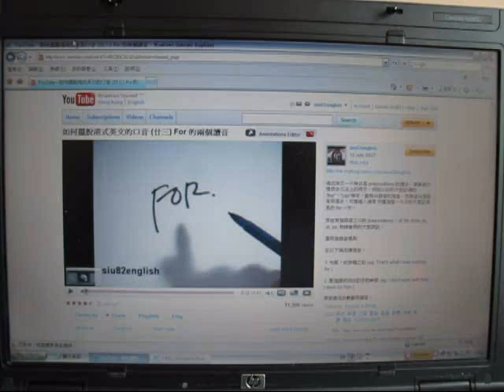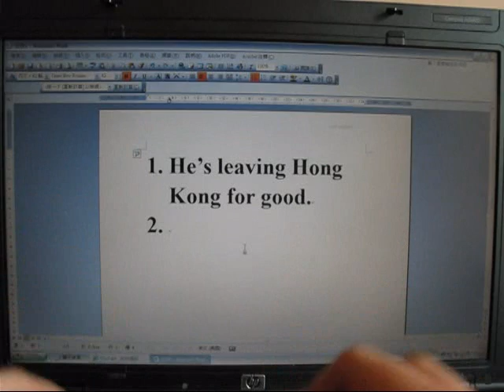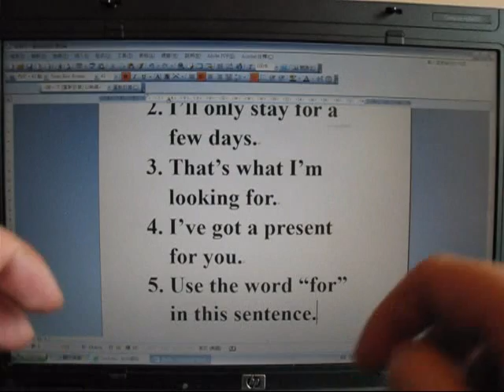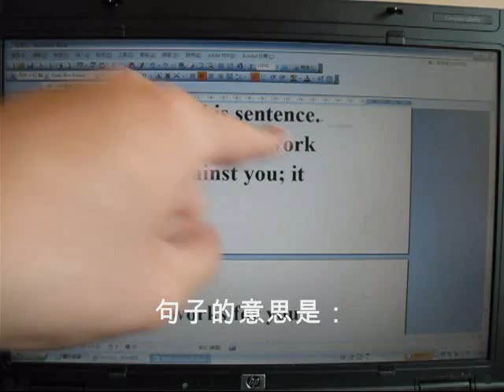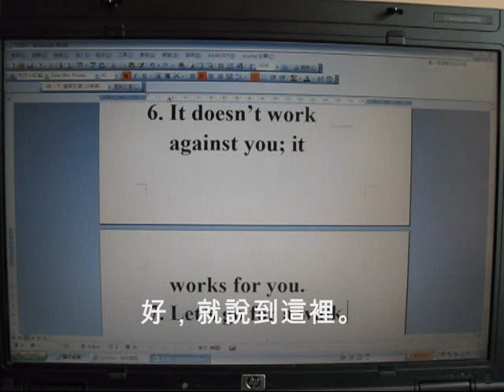如何擺脫港式英文的口音（44）For 字的不同讀法(下）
久遺了的《擺脫港音》系列。

又是「for」字讀音? 不是講過了嗎? 不錯，但有網友說仍然搞不清楚，我唯有多給幾句例句，順便拍片和大家分享。先考考大家：以下句子中的「for」字，大家會怎樣讀?

1.  Let's go for a walk.

2.  I've got a present for you.

3.  It doesn't work against you; it works for you.

假如大家以為三個「for」讀音一樣，就睇片吧。